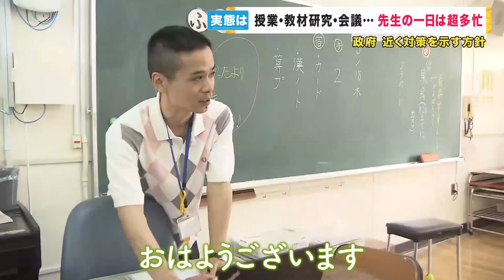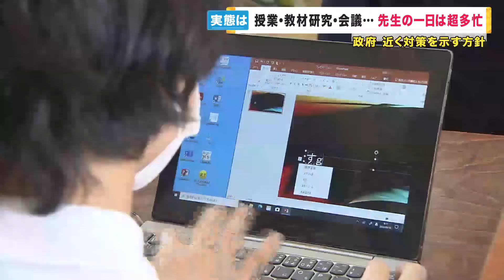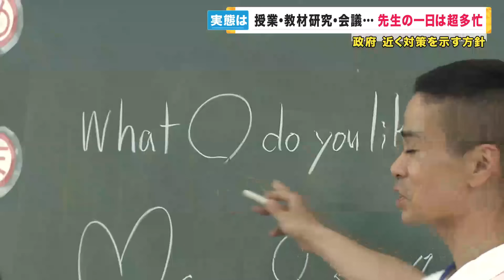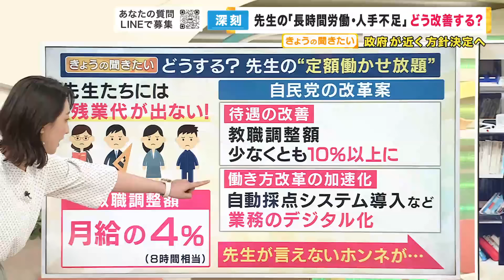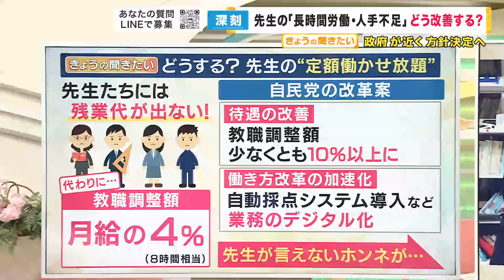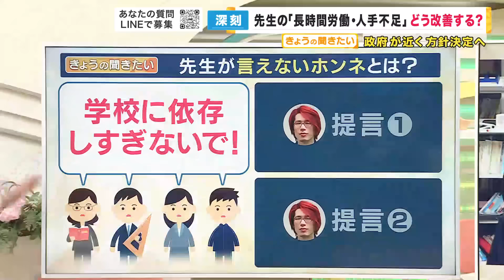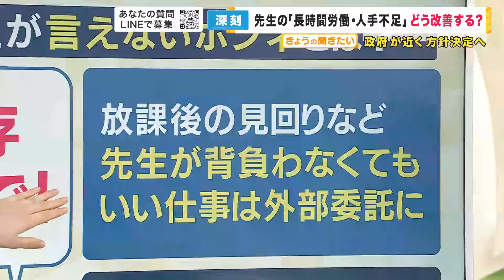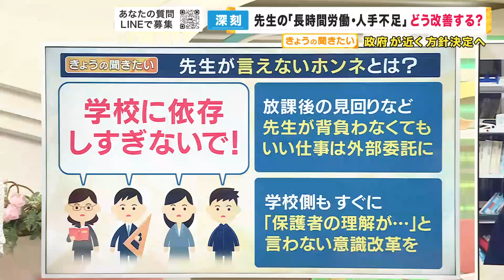【密着】"超多忙"「学校の先生」の1日 給食を“64秒”で食べる日も 「子供がいい顔をしたら、それでうれしい」 “やりがい”に依存した教育現場 長時間労働や人手不足が深刻な問題に〈カンテレNEWS〉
学校の先生は「定額働かせ放題」と言われているのをご存じでしょうか。長時間労働や人手不足が深刻な問題となっています。

5月、自民党は働き方や待遇を改善する案を提言し、政府は、近く対策の方向性を示すことにしています。何をどこから変えていくべきなのでしょうか。

“息つく暇もない”先生の一日を密着取材しました。

メインキャスター：吉原功兼
情報キャスター：竹上萌奈・谷元星奈・橋本和花子
フィールドキャスター：坂元龍斗
気象予報士：片平敦
解説デスク：神崎博・加藤さゆり